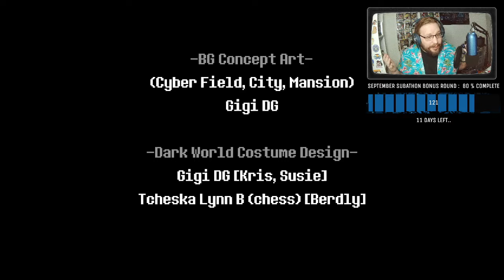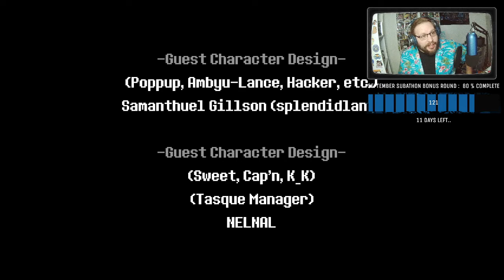09/19/2021 VOD - Deltarune Chapter 2